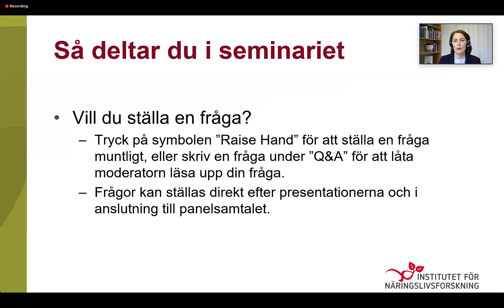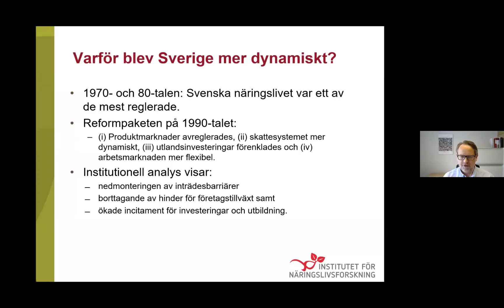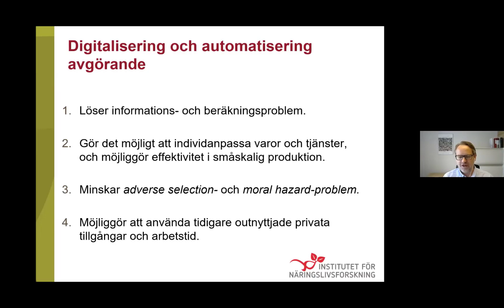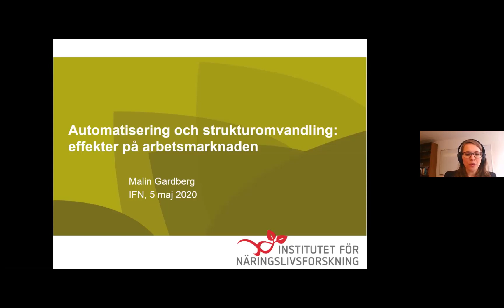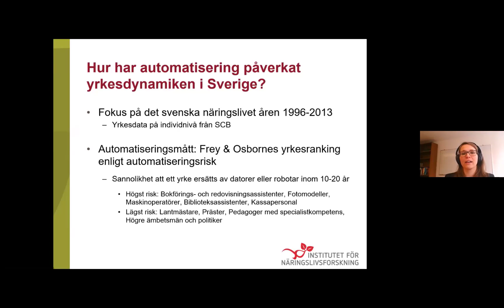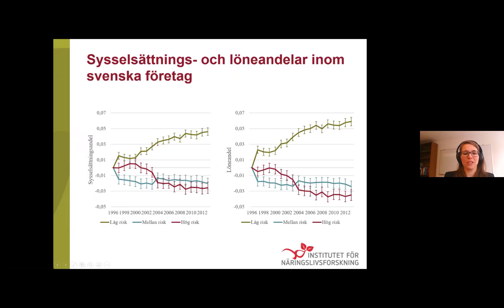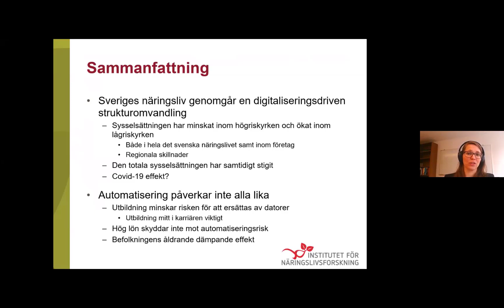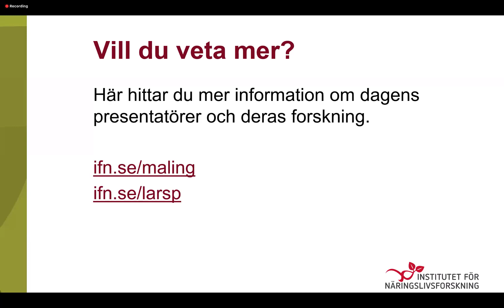Digitaliseringens påverkan på näringsliv och arbetsmarknad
IFN:s policywebbinarium "Digitaliseringens påverkan på näringsliv och arbetsmarknad" 5 maj 2020. Lars Persson och Malin Gardberg, IFN, presenterade forskning om hur digitaliseringen påverkar svenskt näringsliv och svensk arbetsmarknad och hur strukturomvandlingen påverkas av coronakrisen. Kommentatorer var Irene Ek, Tillväxtanalys och Åsa Zetterberg, förbundsdirektör IT-och Telekomföretagen. Webbinariet modererades av Eva Malm Öhrström, kommunikationschef IFN.